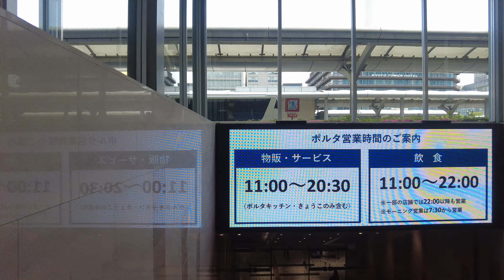【4K】JR京都駅ビル内を散歩 Walk in JR KYOTO STATION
平日の朝のJR京都駅内を散歩してきました。京都駅に来られる方の参考になれば幸いです。自撮り、おしゃべりなしの散歩のみです。

I took a walk in KYOTO STATION in a morning on a weekday. I hope you enjoy the walk and please use this video as a reference for whey you visit KYOTO in JAPAN. No selfies, No comments, No frills.